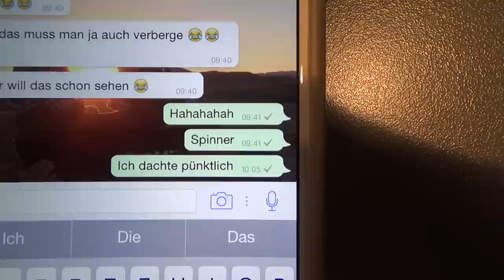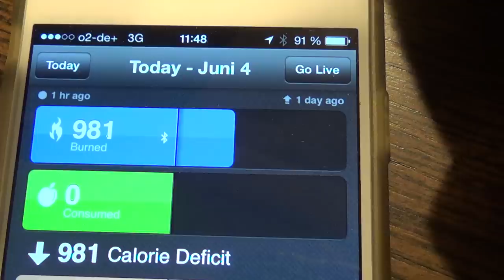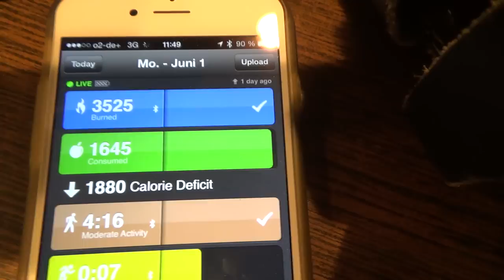Rücken zerstören mit Felix * Muskelkater Garantiert +Vorstellung meines neuen Coaches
10% AUF ALLE GYM AESTHETICS STUFF CODE BB10GA
10% auf Meine Supps CODE bollyboy10

du siehst TOP aus?? und willst mit mir trainieren ?

►Du brauchst Hilfe ?